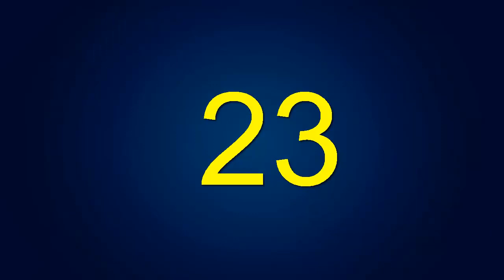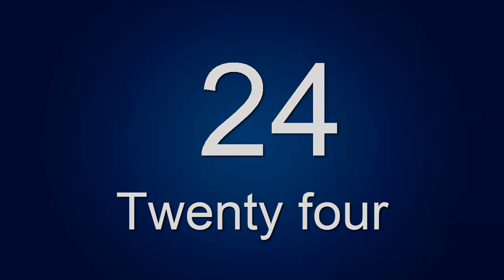Numeros desde el 20 hasta el 29 | Aprende Ingles #16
En este video aprenderas los numeros desde el 20 hasta el 29.